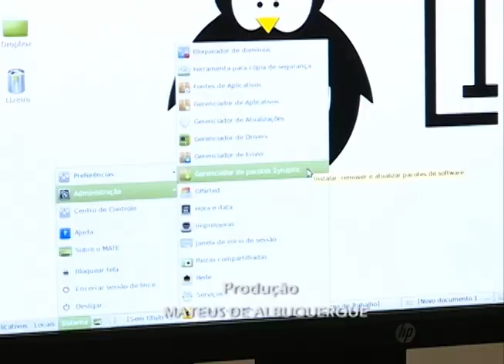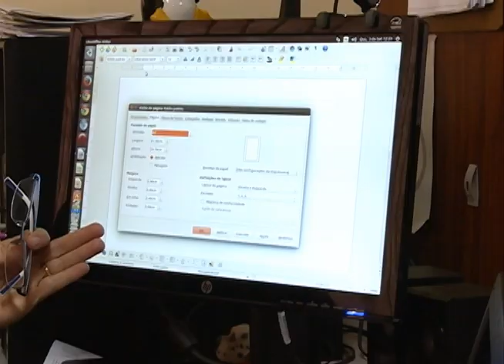Redação TV Campus - 10.09.2014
Os destaques do Redação TV Campus de quarta-feira (10.09) foram:
- Utilização de softwares livres na Universidade;
- Apresentação do grupo musical português Infantuna no Restaurante Universitário;
- Eleição da nova coordenação do COREDE (Conselho Regional de Desenvolvimento).